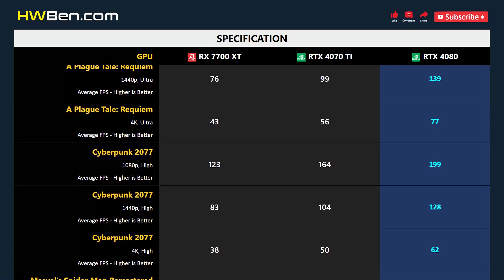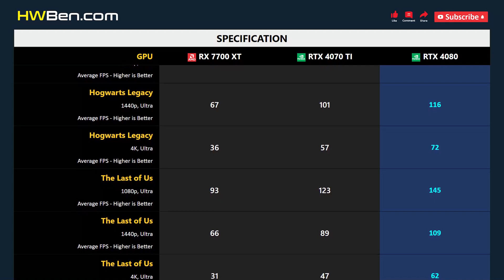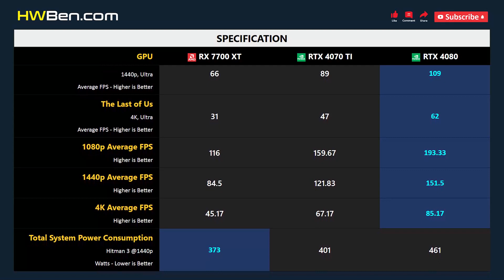RX 7700 XT vs RTX 4070 TI vs RTX 4080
AMD RADEON RX 7700 XT vs NVIDIA GEFORCE RTX 4070 TI vs NVIDIA GEFORCE RTX 4080 - Gaming 1080p 1440p 4K

SYSTEM SPECS
CPU: AMD Ryzen 7 7800X3D
Motherboard: Gigabyte x670 Aorus Master
RAM: 32GB DDR5 6000
CPU Cooler: AIO 360 Liquid
OS: Windows 11
ReBar: ON

GAMING BENCHMARK
1 - Fortnite
2 - A Plague Tale: Requiem
3 - Cyberpunk 2077
4 - Marvel’s Spider-Man Remastered
5 - Hogwarts Legacy
6 - The Last of Us
7 - Average FPS
8 - Power Consumption